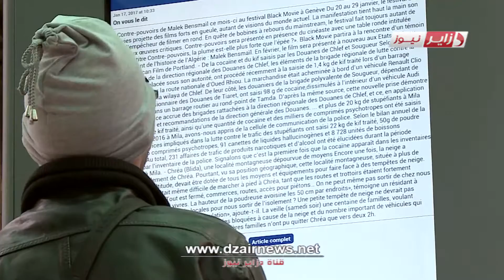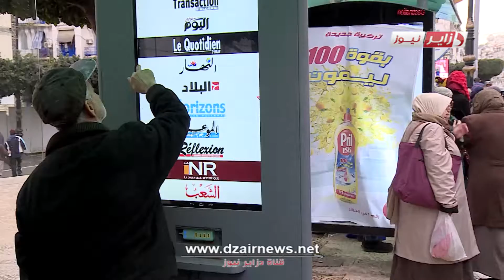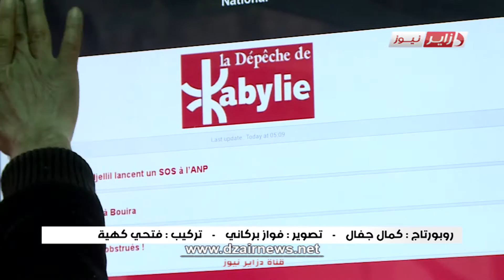Reportage " Les villes intelligentes "